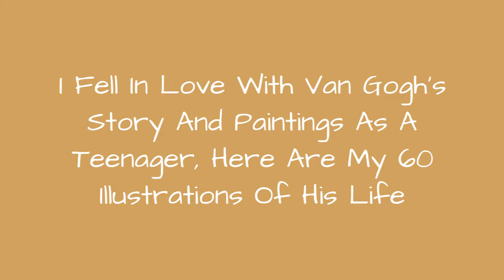I Fell In Love With Van GoghS Story And Paintings As A Teenager, Here Are My 60 Illustrations Of 🥰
My name is Alireza Karimi Moghaddam. I'm a cartoonist and illustrator. I was born in Iran and currently live in Lisbon.As a teenager, I fell in love with Van Gogh's life story and paintings. His style, colors, and lifestyle inspired me. I followed almost all the books and movies that have been made about Van Gogh, and I immersed myself in the love of his life.For me, Van Gogh is not only a painter and a genius artist but a way of life. He is not a frustrated and distressed model but a symbol of love, humanity, and altruism. I understand and propagate it from a different perspective, and on the contrary to a prevailing traditional view, I would like a different Van Gogh to be a Van Gogh for everyone.My cartoons show that Van Gogh's life was all about beauty and love. It might have had a bitter ending, but it was inspiring for the future.
0:00 - Intro
0:00:12 - Interview
0:00:21 - Interview
0:00:30 - Interview
0:00:39 - Interview
0:00:48 - Interview
0:00:57 - Interview
0:01:06 - Interview
0:01:15 - Interview
0:01:24 - Interview
0:01:33 - Interview
0:01:42 - Interview
0:01:51 - Interview
0:02:00 - Interview
0:02:09 - Interview
0:02:18 - Interview
0:02:27 - Interview
0:02:36 - Interview
0:02:45 - Interview
0:02:54 - Interview
0:03:03 - Interview
0:03:12 - Interview
0:03:21 - Interview
0:03:30 - Interview
0:03:39 - Interview
0:03:48 - Interview
0:03:57 - Interview
0:04:06 - Interview
0:04:15 - Interview
0:04:24 - Interview
0:04:33 - Interview